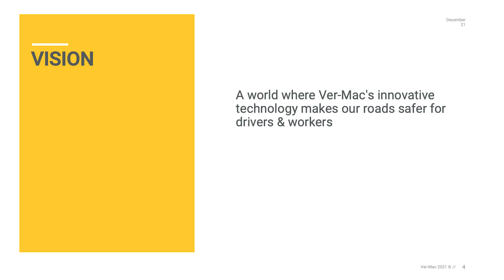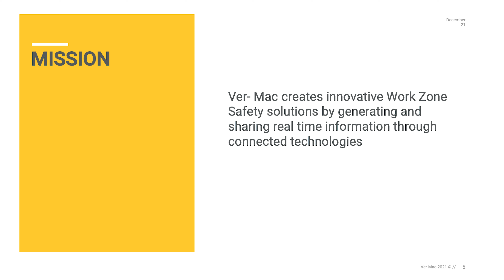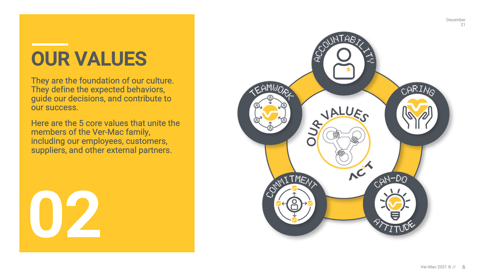Ver-Mac's Vision and Mission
Sandra-Lee Richardson, CEO, presents Ver-Mac's new mission and vision.